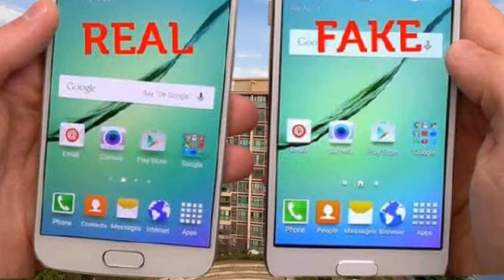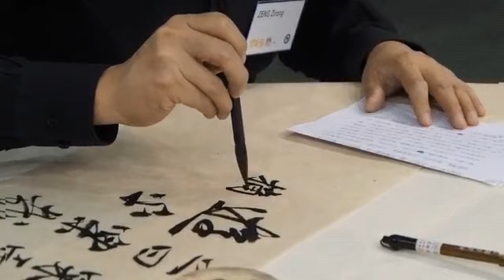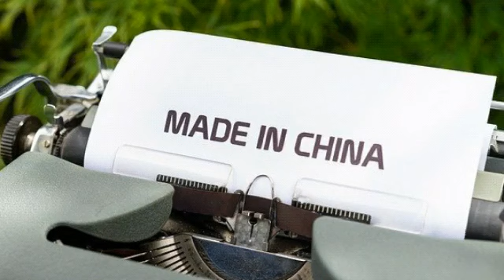China | ప్రపంచం అంతటిని single hand తో ఇబ్బంది పెట్టగల దేశం | Amazing And Interesting Facts Of China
images and videos credits : pixabay no copy right
videos and Images in this video are not owned by me.